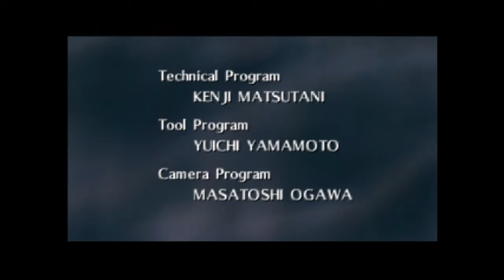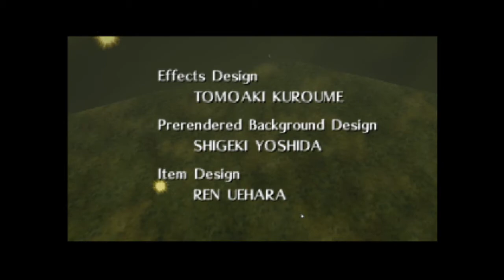[Plustreams] The Legend of Zelda: Ocarina of Time Randomizer {10}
Finale! Forest? Fire? Trading quest? Strange chest? Ganon!

Originally streamed 11 April 2020.